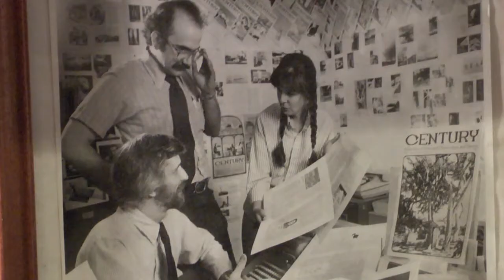Insight New Mexico - Alan Webber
V.B. Price talks with former editor, entrepreneur and now gubernatorial candidate as he